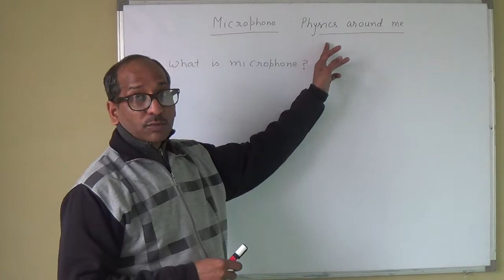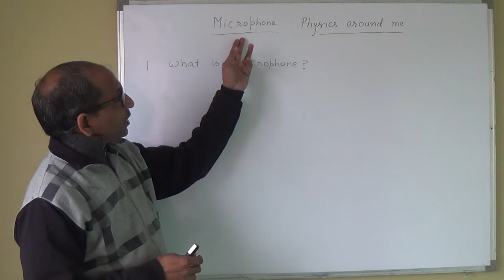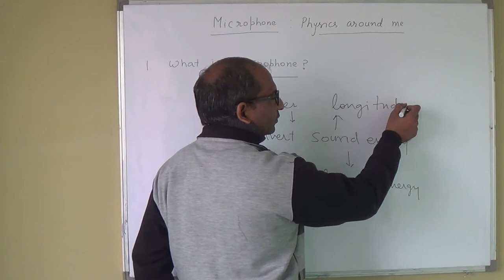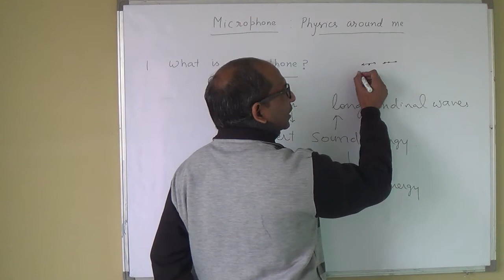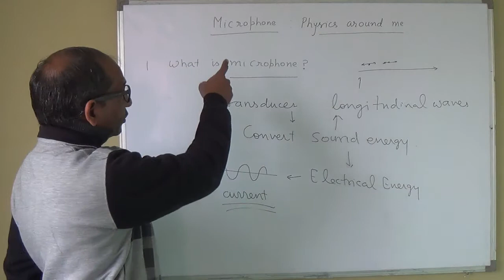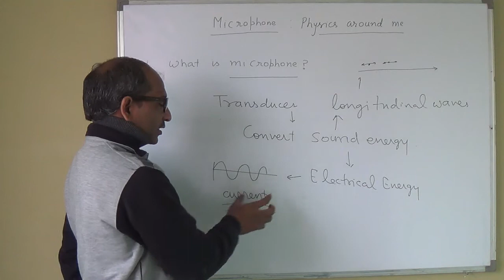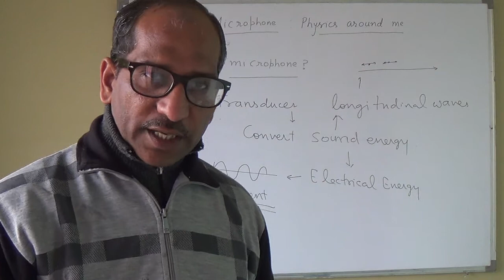What is Microphone? | Physics Principles around us Part-2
Microphone is a transducer that transforms the sound energy into electrical signal. Note the point, this key for any discovery. As I told you that I have started a video lecture series based on physics principle around us.
CATEGORIES:
Wired Headsets : "microphone"
In-Ear : "microphone"
PC Microphones : "microphone"
Ribbon Microphones : "microphone"
Dynamic : "microphone"
Wireless : "microphone"
Condenser : "microphone"
 How these basic laws of physics bring the change in engineering and technology.
The basic concept of the longitudinal waves (sound waves) explained with the electrical energy. You will get an idea from these videos of creativity. If you are sensitive to the physics principles you can discover one more product. You will be surprise that a simple science law can change the life.
Also, you will understand the importance of physics and science experiments. How much are they useful in creativity.
From this video I have started a series Physics Principle around Me where I will share which physics principle is used to make a particular device. Like here microphone is selected.
This is introductory video and soon you will get in parts with complete details. Second video is based on type of the microphones on the basis of physics principles. The detail of physics principles is explained first in pure form and how one can use that for creating a new product.
Also, an effort to motivate students so they can do more science experiments and understand physics lab role in their life and carrier.
If my efforts are in right direction you will definitely get ideas, to create a new product.

Dynamic Microphones
Condenser microphones
Ribbon microphones
Crystal Microphones
Electrets Microphones